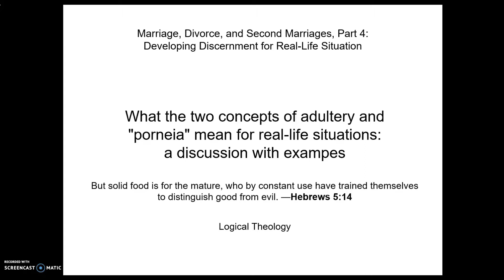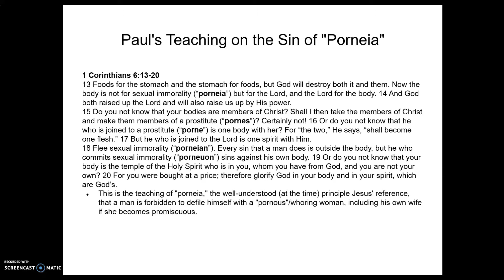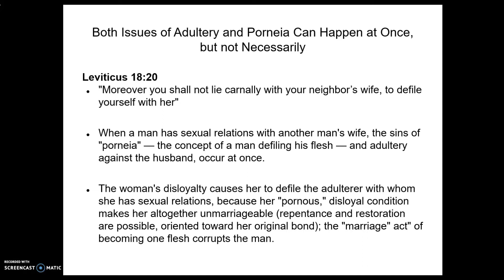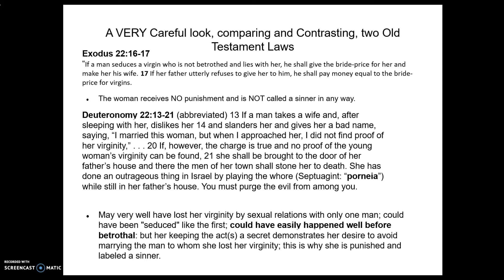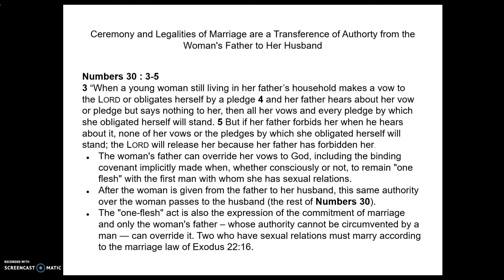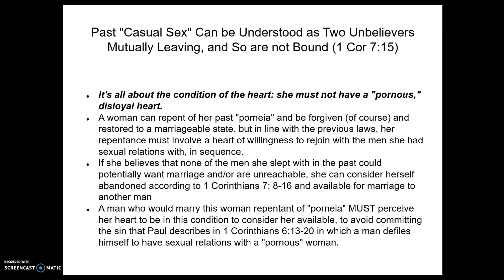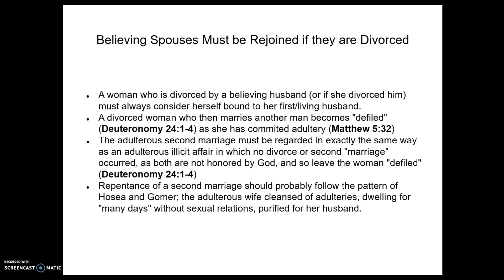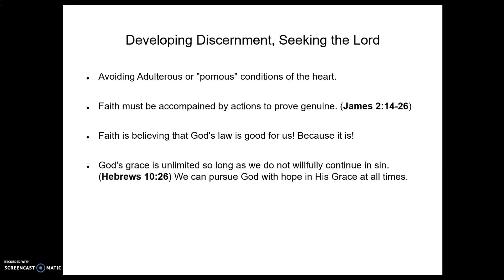Marriage, Divorce, and Second Marriage Part 4: Developing Discernment for Real-Life Situations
It's generally not my first inclination to give instructions to people with their lives for applying theology. But, since my theological conclusions are unique to the entirety of Christiandome as far as I can possibly see, I can't see that I can shy away from demonstrating some exercises for how to apply what I see Scripture saying for real-world situations.

My biggest message for all of us as believers, far beyond the scope of this one issue, is to exercise theological concepts in order to discern situations fluidly, not just memorizing some sort of procedure to be followed mindlessly. We need to understand what we are doing and why.